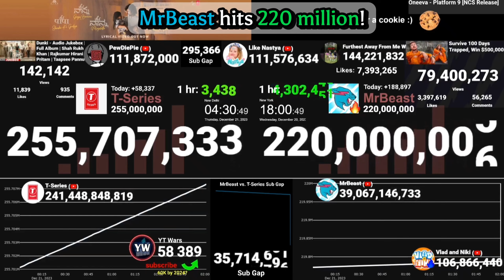MrBeast Hitting 220 Million Subscribers! | Moment [311]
👋 Hello, stranger! Now you're watching the exact moment, when @MrBeast reached 220 million subscribers.

👍 Tinkoff Black — дебетовая карта с кэшбэком. Если оформить по моей ссылке, вы получите бесплатное обслуживание навсегда и примите участие в розыгрыше с призовым фондом 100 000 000 ₽!

🏁 Успейте до 31 декабря!

🏅 Top 3 Best Donaters:
🥇 @Cytrx (50$ → 3,523.6₽)
🥈 @YoshiMadness (41.36$ → 3,063.95₽)

🕒 Top 3 Newest Donaters:
🥇 (10/21/2023) @mrherobrine_15  (10$ → 954.5₽)
🥈 (10/21/2023) @legendarybeastfans  (10$ → 954.5₽)
🥉 (09/29/2023) @mrherobrine_15  (7$ → 679.01₽)

🛠 TOOLS:
👨‍💻 Editing: CapCut, Alight Motion
🎥 Screen Recorder: Android's System Screen Recorder
📄 Data collection: Microsoft Word
🖼️ Thumbnail: CapCut / Background Eraser / Polish

⚙ mrbeast hits 220 million
⚙ mrbeast vs t series
⚙ mr beast sub count
⚙ live sub count
⚙ mrbeast
⚙ t series
⚙ мистер бист